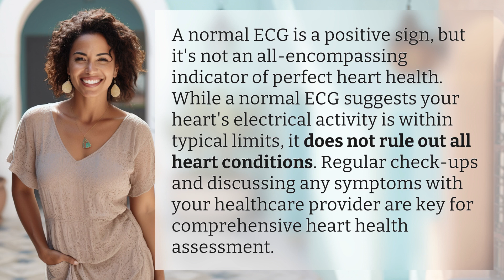Is my heart OK if ECG is normal?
Is My Heart OK? Decoding ECG Results 👉 Decoding ECG Results 👉 Discover the truth behind ECG results and their significance in assessing heart health. While a normal ECG is a positive sign, it doesn't guarantee perfect heart health. Learn why regular check-ups and open communication with your healthcare provider are crucial for a comprehensive heart assessment.

Laura S. Harris (2024, January 27.) Is my heart OK if ECG is normal?
    🌐 AskAbout.video